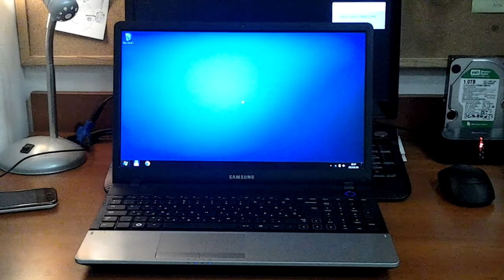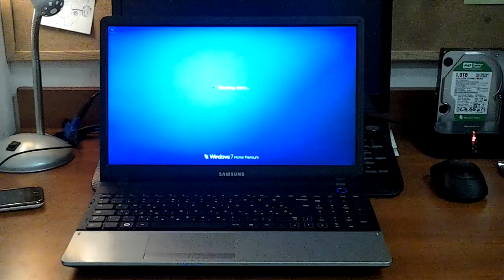Samsung NP300E5A SSD Boot time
Samsung NP300E5A
Samsung 840 Basic SSD 120GB
Intel Celeron B800
3 GB DDR3 Ram
Windows 7 Home Premium x64

!! Note that these scores are made with a newer, i5 CPU. !!